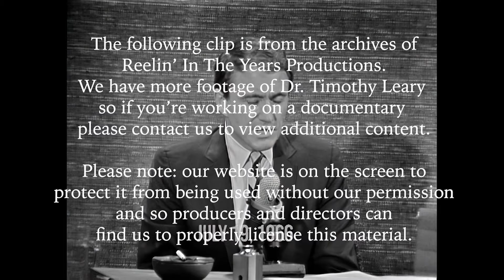Dr. Timothy Leary/David Susskind • LSD Debate • 1966 [Reelin' In The Years Archive]